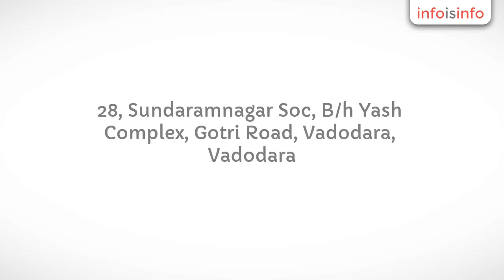Chocolate in Vadodara - Chocoexotica - InfoIsInfo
Chocoexotica, Chocolate in Vadodara.

Chocoexotica was started out of our own avid interest for finest chocolates. When we started looking  for quality chocolates at affordable rates, we saw that there were very few options available. Thus an idea generated in our mind to create the finest quality chocolates which can reach to the masses at very affordable rates.
It’s started as a small personal gifting chocolate production facility operating from home in 2009 and in a period of last 5 years it has developed into a full fledged chocolate manufacturing facility which can cater to the needs of corporate looking for chocolate gifting with a production capacity of 100 kg chocolates per day.
The company policy is to give the finest quality of chocolates with raw material sourced from throughout the globe and maintain strict hygienic measures while preparing the chocolates.
As we the promoters of this company are medical doctors, we are over possessive about the quality of chocolates.
We have all our licenses in place including FSSI 2006 manufacturing license. All our chocolates come with nutritional labeling and the chocolates are randomly batch tested at private laboratory.
We take pride in our quality and prompt services.